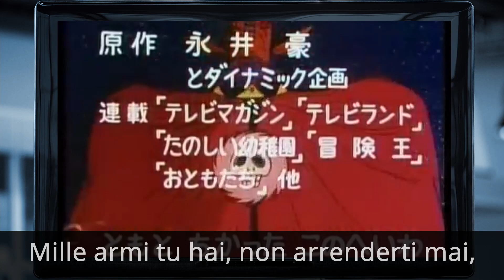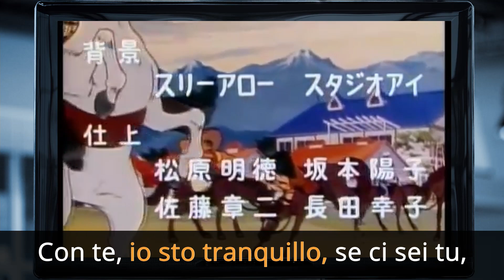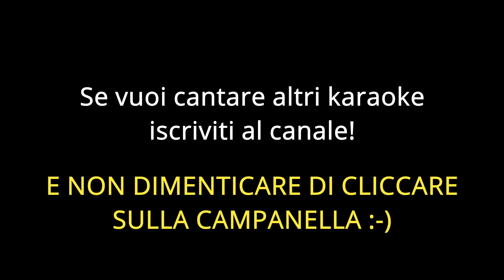Goldrake sigla finale karaoke * Goldrake sigla karaoke Da vedere! - By Siesar Nick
Ciao!
Questo è il primo brano Karaoke del canale.
Data anche la mia passione per le musiche dei cartoni animati (soprattutto degli anni 70/80/90), ho deciso di iniziare anche a realizzare Karaoke sulle basi musicali che creo.
Questo è il video di Goldrake sigla finale karaoke.

Goldrake sigla finale karaoke, come dicevo è un video karaoke, che ho realizzato con base musicale e con audio di qualità.
In questa versione di Goldrake karaoke ho cercato di animare il testo nella sequenza più intuitiva possibile.
Inoltre con questo video di Goldrake sigla karaoke, ho aggiunto il video della sigla originale, che ho sincronizzato in modo tale, che quando canterai la canzone, ti sembrerà proprio di cantare la sigla originale!

La base di goldrake sigla finale karaoke in questo video, è estratta dall'intero brano strumentale suonato da me live in un altro mio video.
Puoi trovare a questo indirizzo l'altro video.

Spero che ti divertirai con questo video di Goldrake sigla finale karaoke.

Vuoi incorporare il video YT?
Sotto il video, fai clic sull'icona CONDIVIDI. Quindi fare clic sull'icona Incorpora. Dal popup che appare, copia il codice HTML.
Se sei sul tuo mobile o sul tuo computer, puoi condividere le tue playlist o quelle create da altre persone.
In ultimo, ho realizzato anche lo spartito per suonare questa canzone di Goldrake, lo puoi scaricare GRATUITAMENTE dal mio sito al seguente indirizzo:
oppure se vai al mio sito troverai lo spartito (gratuito), per suonare la sigla finale di Goldrake.

Se ti è piaciuto questo video, clicca su Mi piace e invia il link di YouTube a un amico, in questo modo mi aiuterai anche a far conoscere il canale, grazie!

Hi!
This is the first Karaoke track of the channel.
Given my passion for the music of cartoons (especially the years 70/80/90), I decided to start also to make Karaoke on the music that I create.
This is the video of Goldrake final theme song karaoke.

Goldrake sigla finale karaoke, as I said is a karaoke video, which I made with the music base and audio quality.
In this version of Goldrake karaoke I tried to animate the text in the most intuitive sequence possible.
In addition, with this video of Goldrake sigla karaoke, I have added the video of the original theme song, which I have synchronized so that when you sing the song, you will feel like you are singing the original theme song!

The base of goldrake sigla finale karaoke in this video, is extracted from the entire instrumental track played by me live in another of my videos.

I hope you will enjoy this Goldrake final theme song karaoke video.

Do you want to embed the YT video?
Below the video, click on the SHARE icon. Then click the Embed icon. From the popup that appears, copy the HTML code.
If you're on your mobile or computer, you can share your own playlists or those created by other people.
Finally, I also made the sheet music to play this Goldrake song, you can download it for FREE from my site at the following address:
you will find the score (free), to play the final theme song of Goldrake.

If you liked this video, click on Like and send the YouTube link to a friend, in this way you will also help me to spread the word about the channel, thanks!